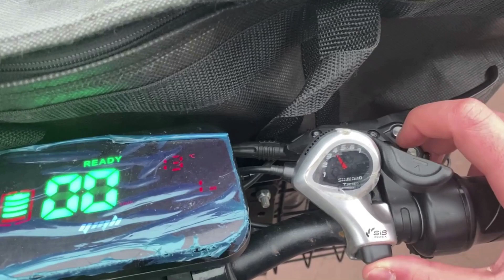Amerika’da 5 Gün Bulaşık Yıkayarak Aldığım Elektrikli Bisiklet | Amerika’daki İLK Vasıtam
~ 7 Mart’ta geldiğim New Jersey eyaletine yavaş yavaş adapte olup düzenimi oturttuğum günlere geçiş yaptığım evrede video çekimlerine başladım. Bu videoda da buraya geldiğimde ilk yaptığım iş olan ve bir hafta yaptıktan sonra ayrıldığım bulaşıkçılıkla 5 günlük kazancımla aldığım elektrikli bisikleti tanıttım. Bir sonraki işim olan paketçilik işinde olmazsa olmazım haline geldi. Bunun detayları da bir sonraki videomuzda olacak takipte kalın..